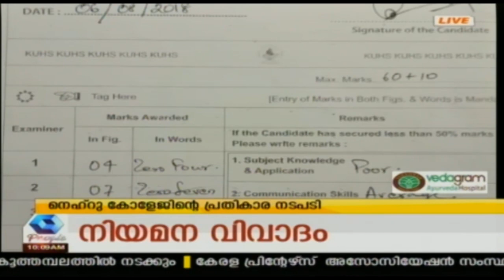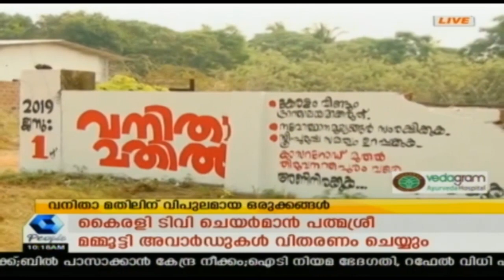ഗോരക്ഷയുടെ പേരിൽ കൊലപാതകം നടത്തിയ പ്രതികളുടെ ശിക്ഷയിൽ ഇളവ് നൽകരുതെന്ന് കൊല്ലപ്പെട്ടവരുടെ ബന്ധുക്കൾ